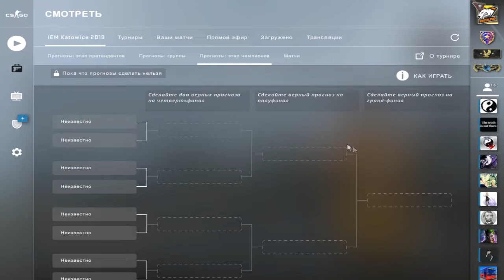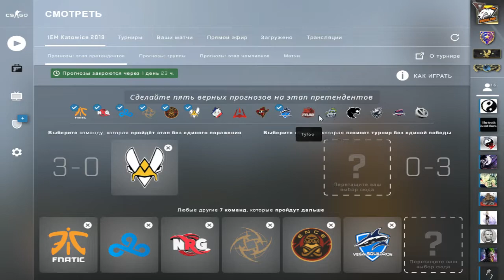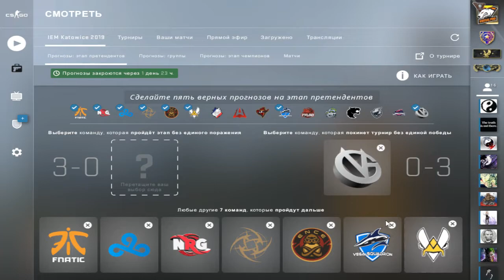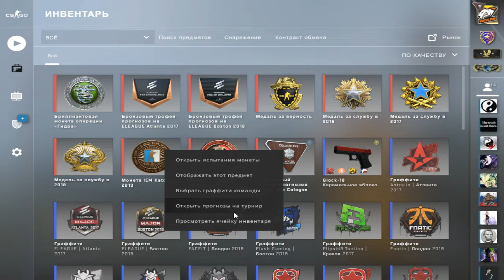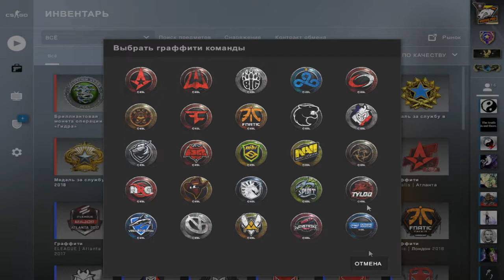IEM Katowice 2019: CS:GO Major | Pick’Em Challenge:Прогнозы | Как ставить?